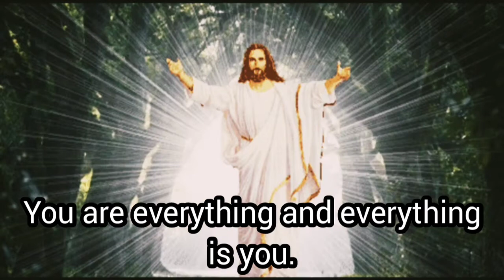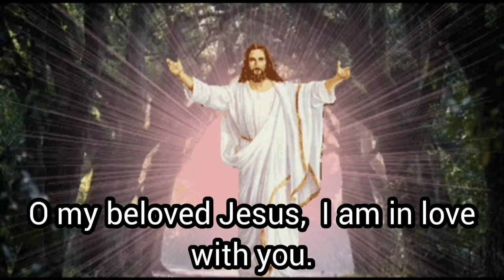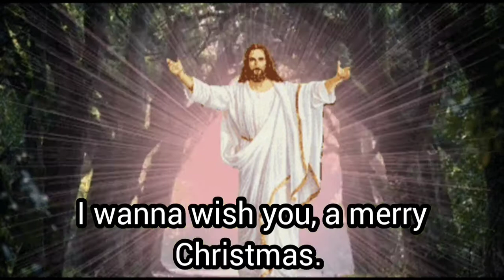Devotional Song for Beloved Jesus - My Beloved Jesus. Peaceful, Calm, Healer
thank you for listening to this beautiful song of jesus.

have a merry Christmas 2020

and remember that Jesus was born on the day of Christmas, which makes the day special.